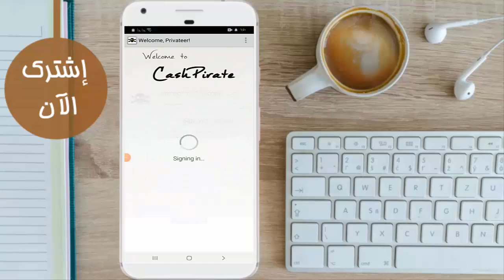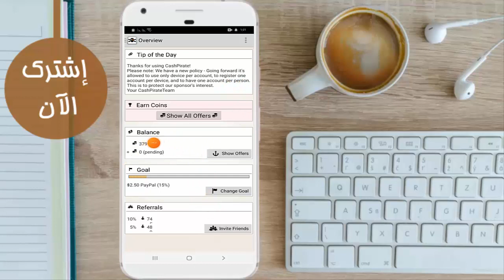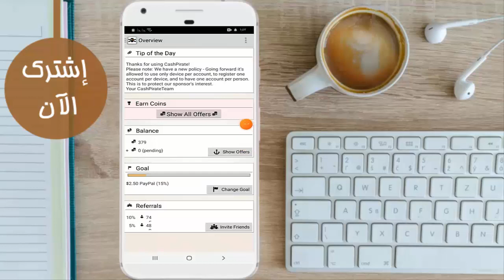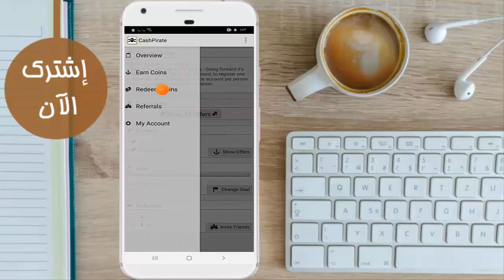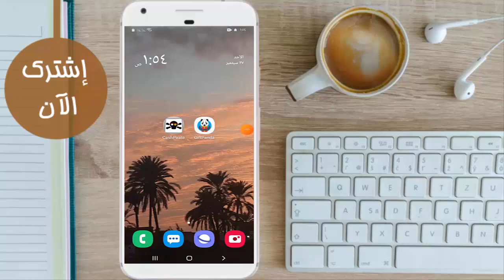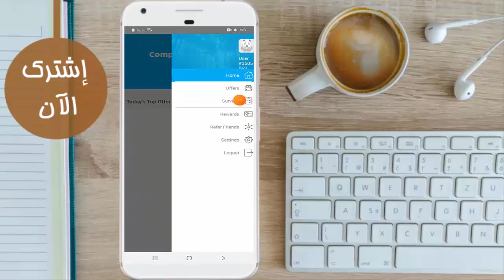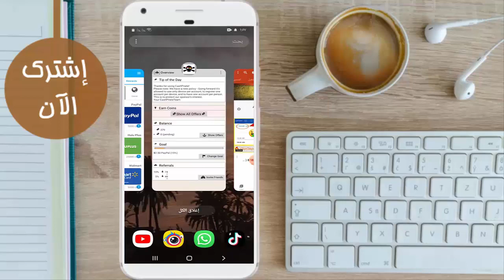تطبيق أمريكي لربح بطاقات جوجل بلاي و رصيد باي بال مجانا 2020 + اثبات دفع شخصي 🔥 شحن الالعاب مجانا 🤑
1
2
3
4- أحمد_علي &
5- ببجي &

ربح بطاقات جوجل بلاي مجانا
ربح بطاقات جوجل بلاي مجانا بدون جمع نقاط
ربح بطاقات جوجل بلاي 2019
ربح بطاقات جوجل بلاي مجانا 2019